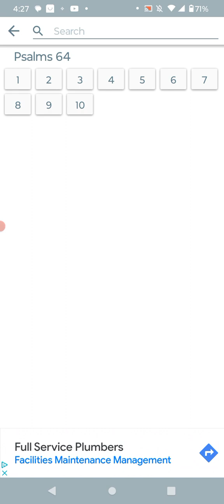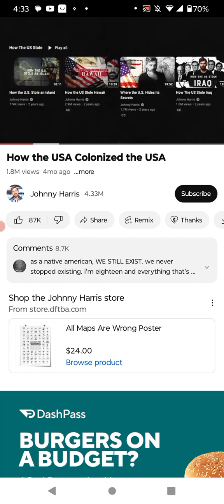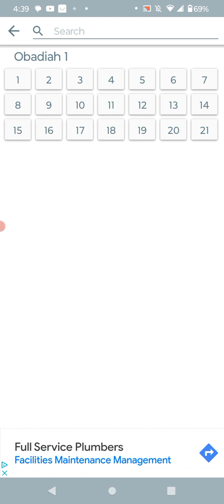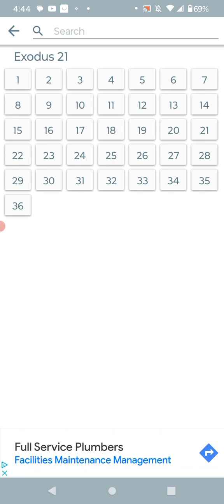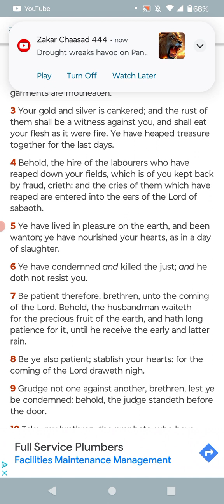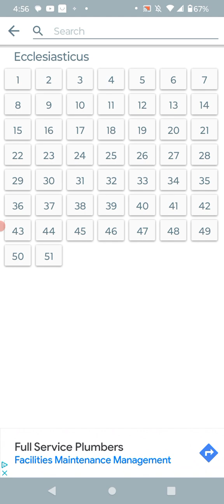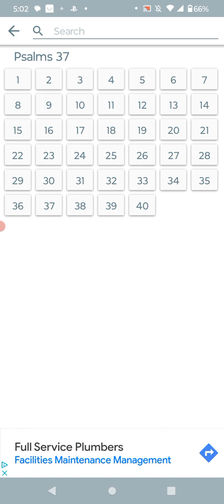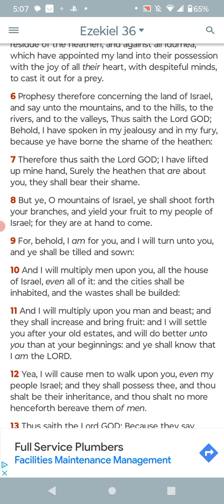America is the house of the thief& bloody men ...